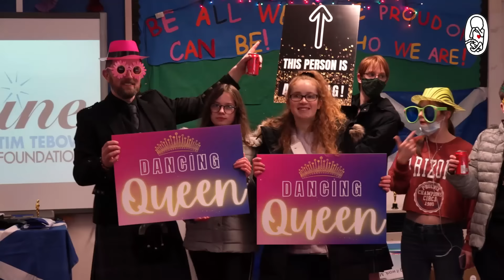Human lives are under threat in a place where they should be safe